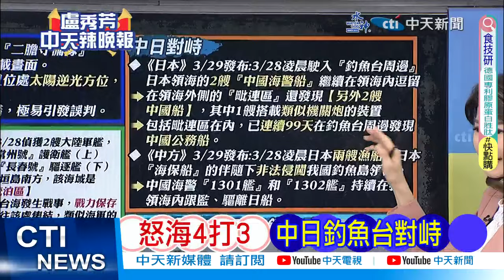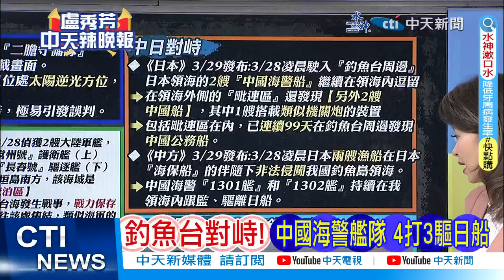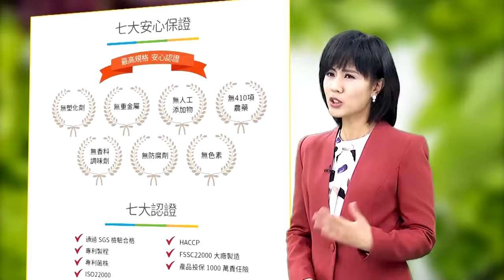【盧秀芳辣晚報】日本1圖驚見 我「海軍後山」 沒了?栗正傑深度剖析?@中天新聞CtiNews 精華版